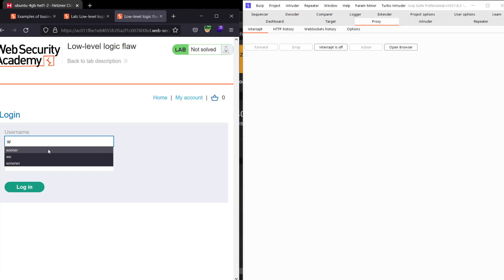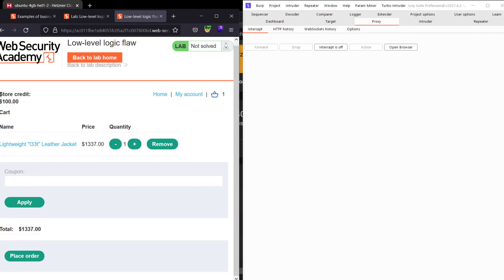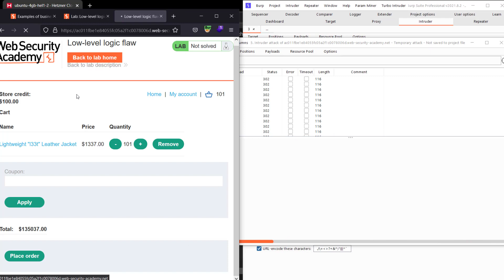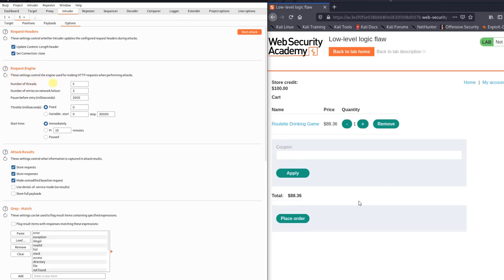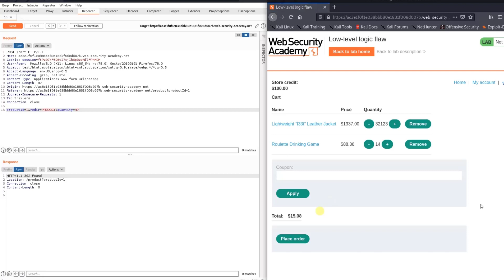Low-level logic flaw | Web Security Academy (Audio)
This Video Shows the Lab Solution of doesn't adequately validate user input. You can exploit a logic flaw in its purchasing workflow to buy items for an unintended price. To solve the lab, buy a "Lightweight l33t leather jacket". You can log in to your own account using the following credentials: wiener:peter